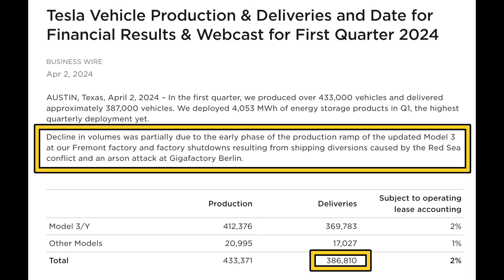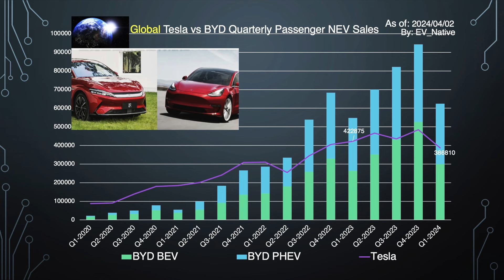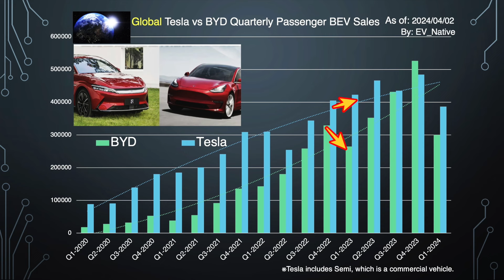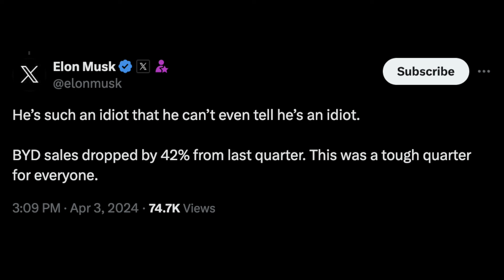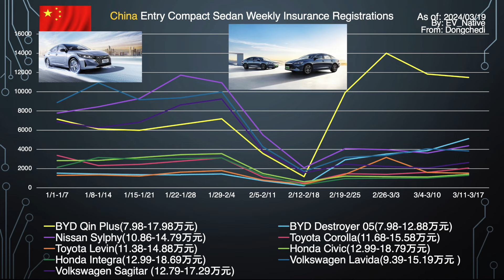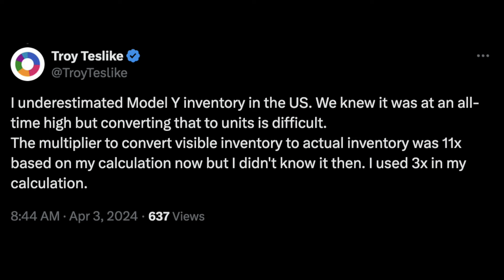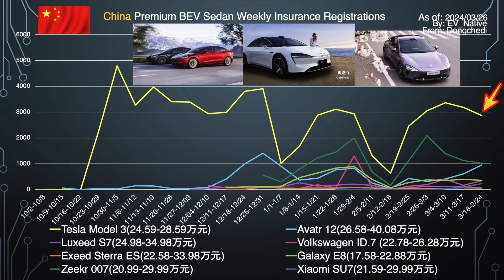【EVシフト減速の最前線】テスラ販売失速は、テスラ終わりの始まりを意味する？〜2024年第一四半期、テスラが4年ぶりに販売台数前年同期比で8.5%の減少のナゼ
【関連動画】
↓【中国EV値下げ戦争】シャオミとファーウェイがEV全面戦争へ〜ファーウェイ「Avatr 12」まさかの75万円衝撃値下げで中国EV値下げ戦争は新たな局面へ↓

↓【中国EV淘汰の時代】ガソリン車から中国を解放する。よって研究開発費はテスラの2倍！？〜中国BYD、利益を減らしてでも値下げする真の意図とは？↓

↓【2024年4月最新モデルチェンジ情報】待望のジュニパーはいつ登場？変更点も考察〜テスラモデルYにクイックシルバー追加、新ホイール採用でモデルチェンジ↓

↓【中国EVへの懸念】爆発的ヒットの次は納期長期化問題が表面化で注文キャンセルに懸念〜「シャオミSU7」のリアル航続距離・注文動向・競合Zeekr 007グレードアップで対抗↓

↓【テスラ終焉の足音】発売27分で5万台注文の衝撃。航続距離830km、テスラより63万安い超高性能EV〜中国スマホ大手シャオミの2024年大本命EV「SU7」に世界が驚愕↓

Twitterは＠EV_Native